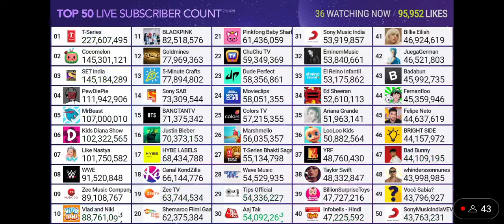MrBeast Hits 107 Million Subscribers!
Credits: @chMDM
Song Name: Jim Yosef - Lights